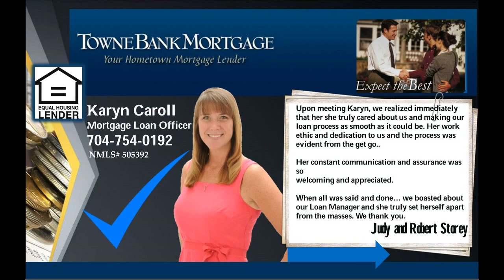Huntersville NC real estate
Beautiful 4 BR, 2.5 BA home in Cul-De-Sac in the heart of Concord! Just a short drive to CLT Speedway, Concord Mills Mall, I-85 and 485! This home is very well appointed with HARDWOOD downstairs, a large LR and formal Dining Room to entertain guests, Corian countertops and UPDATED LIGHTING throughout the home. You will absolutely LOVE the PRIVACY from your SUNROOM overlooking a fully FENCED backyard and DECK W/ Huge Shed/Outbuilding. All this